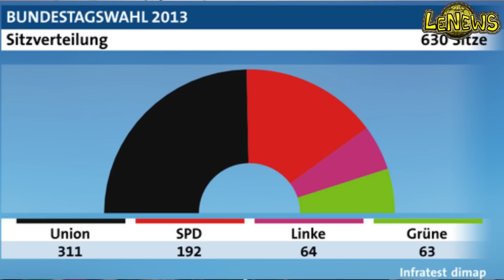Kinder-Hitler und Merkel-Fusion... Wenn Dummheit wehtut...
Koalitionsgerangel in Berlin...

Mutter steckt Sohn in Hitlerkostüm...

USA pleite und uneinig...

Ich freue mich sehr darüber, wenn ihr meiner Show einen Daumen rauf gebt und mir helft auf YouTube noch so lange ich nur kann weiterzumachen!